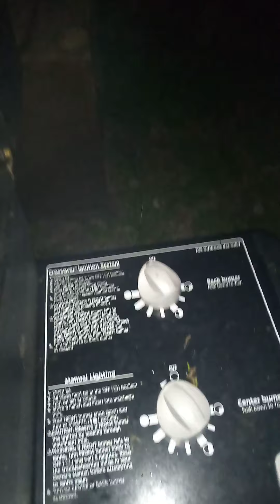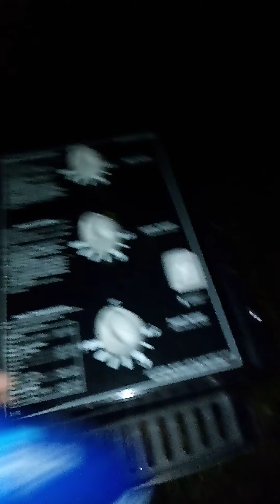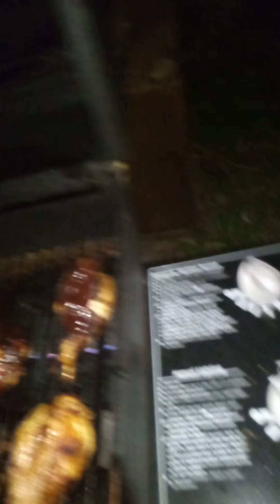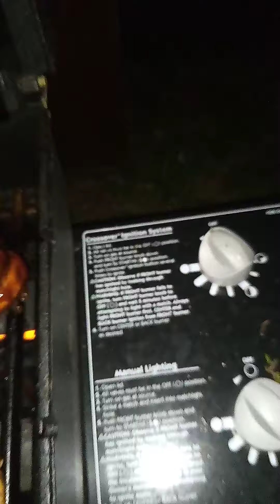May 24, 2020(1)